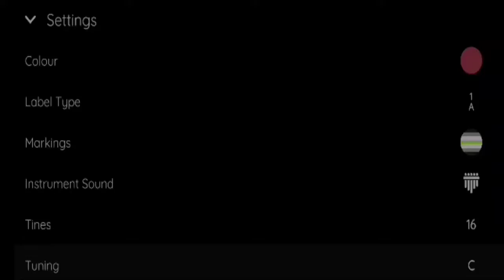SILENT NIGHT (HOLY NIGHT)|KALIMBA\KEYLIMBA EASY TUTORIAL